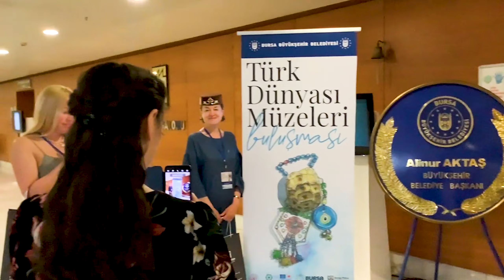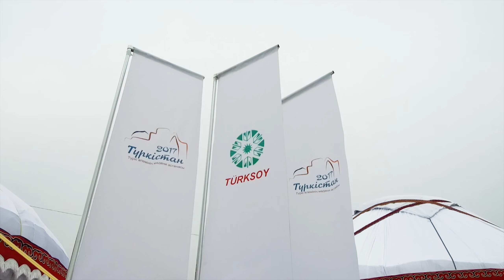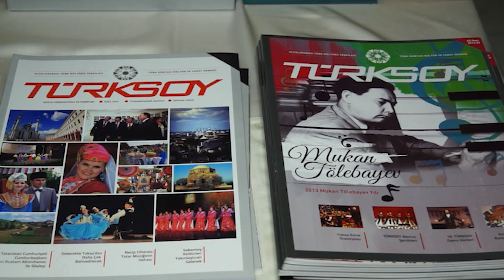TÜRKSOY Tanıtım Filmi-Fransızca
TÜRKSOY hakkında ayrıntılı bilgi almak için turksoy.org'u ziyaret edin.